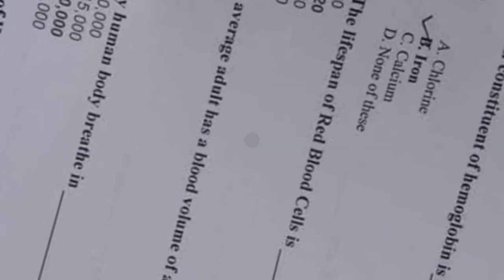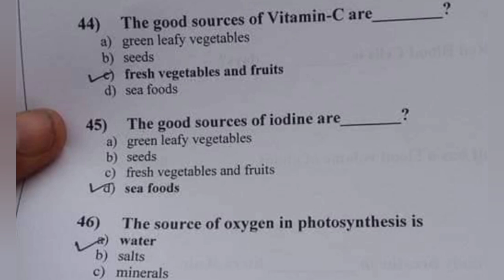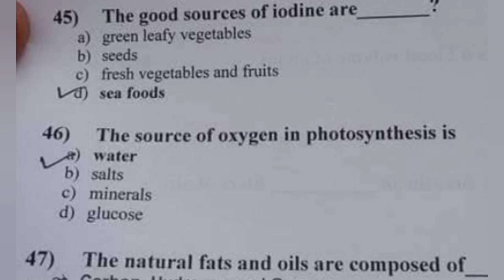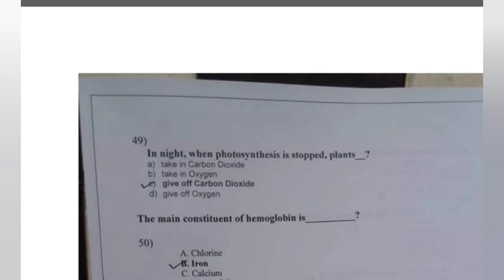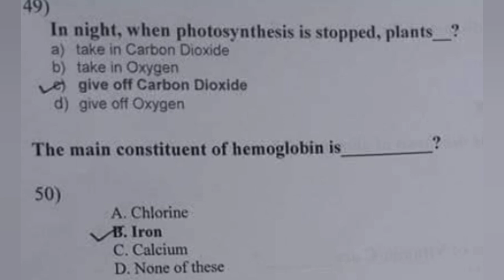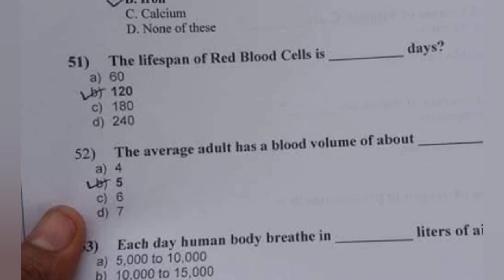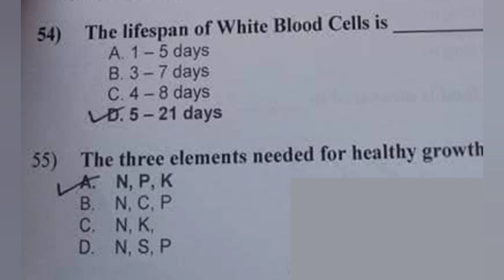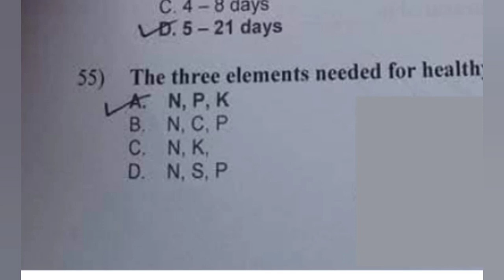PAST PAPER OF BSN NURSING|BIOLOGY portion |LECTURE 4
this vedio is about past paper question of BSc Nursing. this vedio is about biology portion. lecture no4
Bsn Nursing preparation 2024